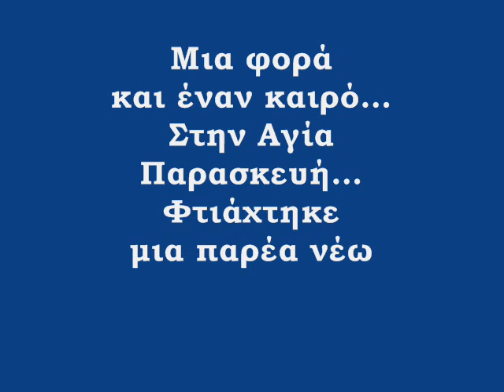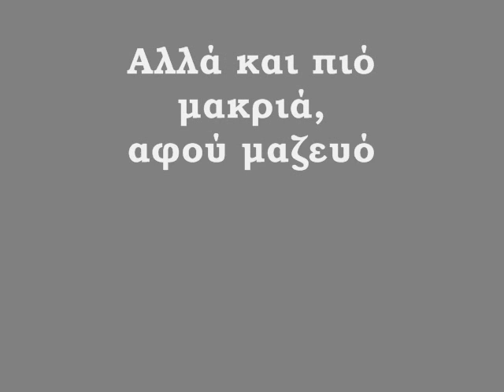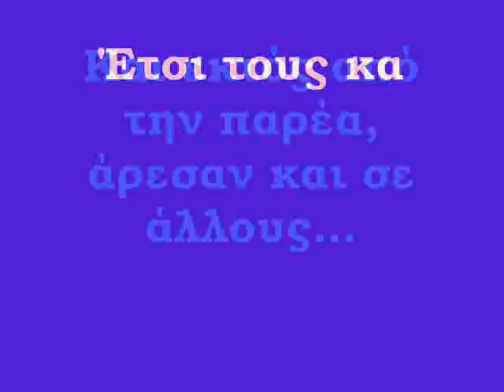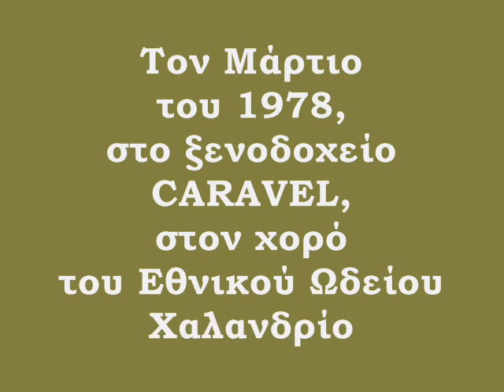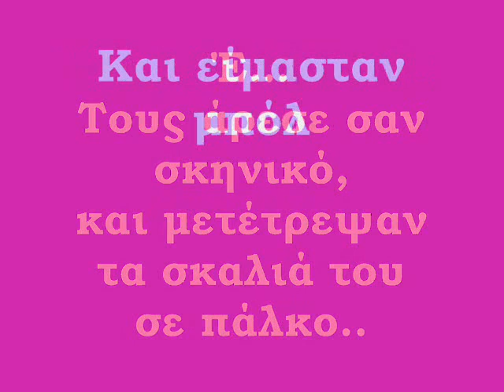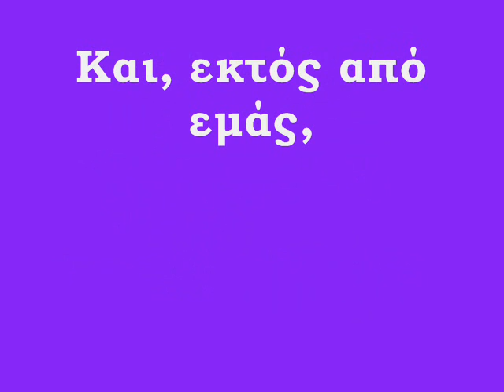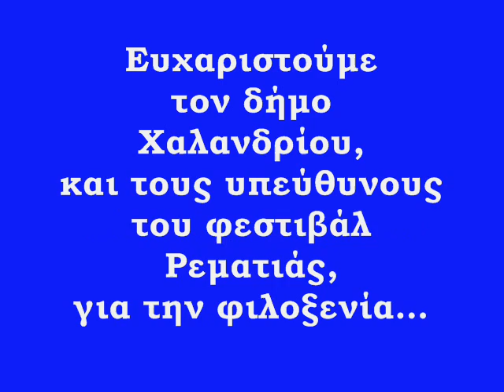ΠENOULA CLUB και ΠENOULA BAND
Το video που προβλήθηκε στην συναυλία 5-9-2014 στο θέατρι Ρεματιάς Χαλανδρίου...
Ενημέρωση (ιστορικό) για την παρέα και το γκρουπ...
Aκούγονται 2 από τις πρώτες ηχογραφήσεις του γκρουπ,
στο "Αίθριο"...
Όσοι είστε γραμμένοι στο facebook, μπορείτε να δείτε περισσότερα σε :
Αλλά και οι μη γραμμένοι, μπορείτε να δείτε φωτογραφίες από την βραδιά, σε :